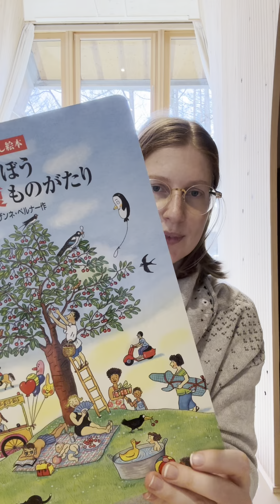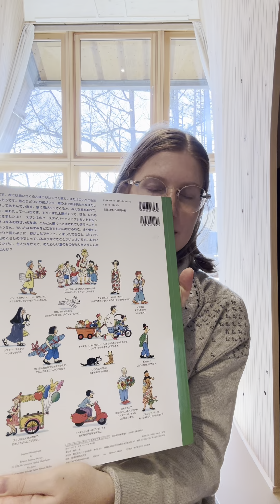Wimmelbuch ワードレス絵本